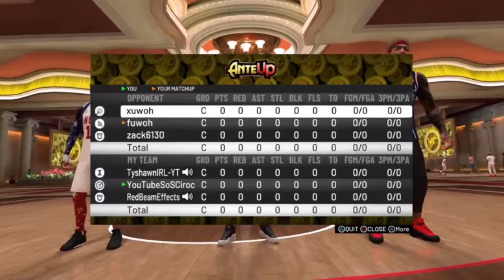Elite 1 COMP STAGE Guard Gets FLOODED! (Must Watch)